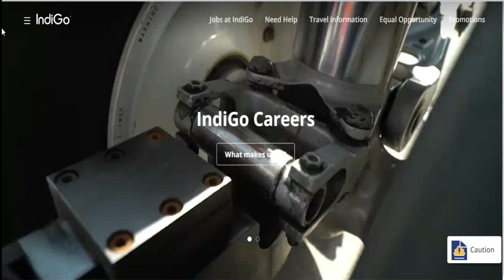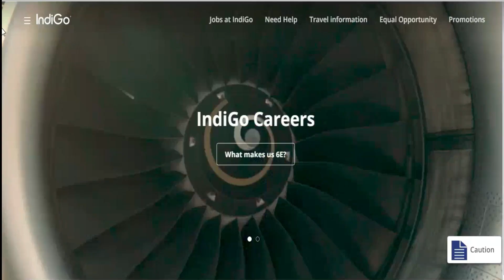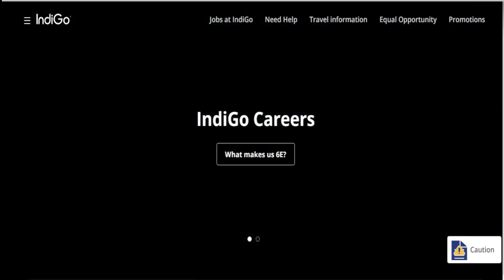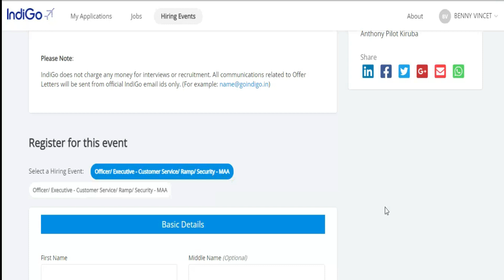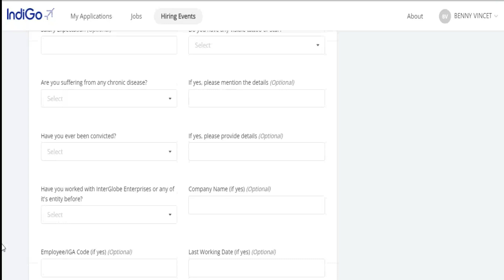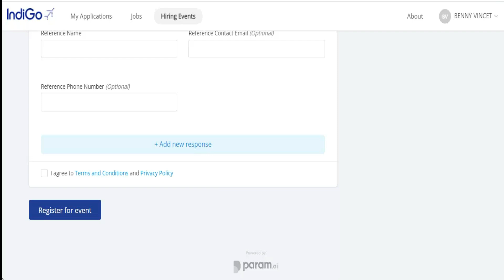CHENNAI INDIGO WALKIN INTERVIEW REMINDER 19,26 NOVEMBER REGISTRATION LINK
IndiGo is an Indian low-cost airline headquartered in Gurgaon, Haryana, India. It is the largest airline in India by passengers carried and fleet size, with a 59.24% domestic market share as of August 2020.[8] It is also the largest individual Asian low-cost carrier in terms of jet fleet size and passengers carried, and the sixth-largest carrier in Asia with over 6.4 crore (64 million) passengers carried in financial year 2018–19. The airline operates 1,500 flights everyday to 87 destinations – 63 domestic and 24 international.

CHENNAI INDIGO  WALKIN INTERVIEW REMINDER 19,26 NOVEMBER REGISTRATION LINKCHENNAI INDIGO  WALKIN INTERVIEW REMINDER 19,26 NOVEMBER REGISTRATION LINKCHENNAI INDIGO  WALKIN INTERVIEW REMINDER 19,26 NOVEMBER REGISTRATION LINKCHENNAI INDIGO  WALKIN INTERVIEW REMINDER 19,26 NOVEMBER REGISTRATION LINK